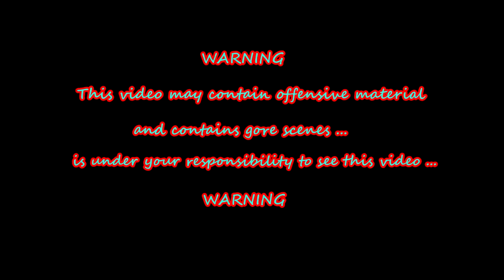Elfen Lied ♦AMV♦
Anime.▬  Elfen Lied
Music.▬ Red-Faceless
Creator▬ FuridesertAMV